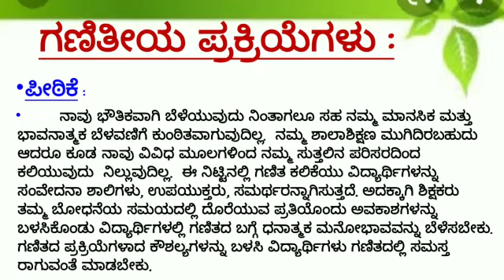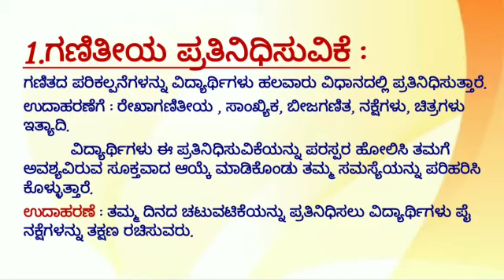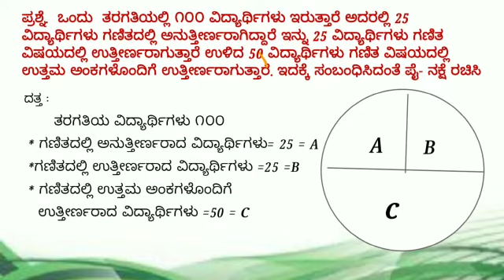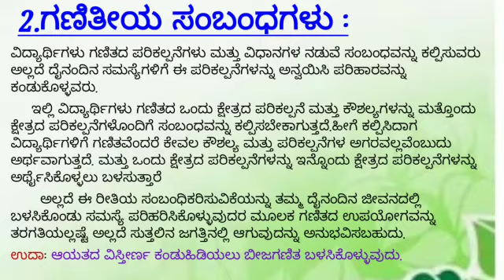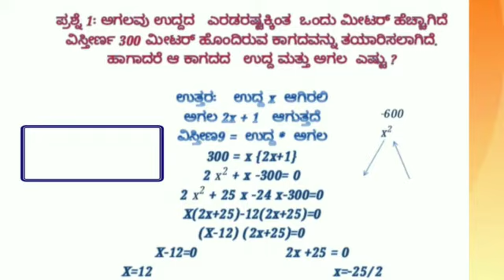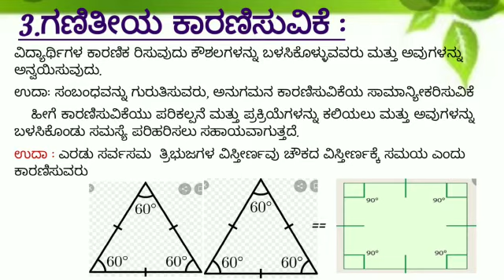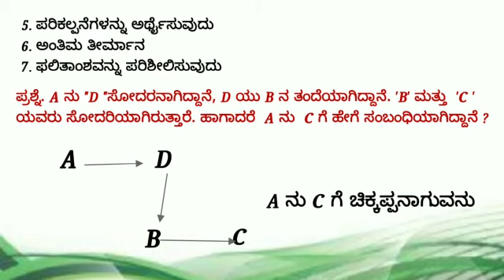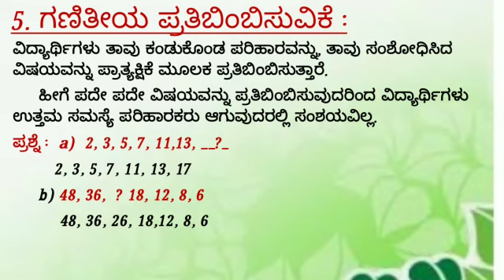Mathematics,process of Mathematics.By-Huligevva BEd 1st year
Video from Veeresh A Kalakeri.